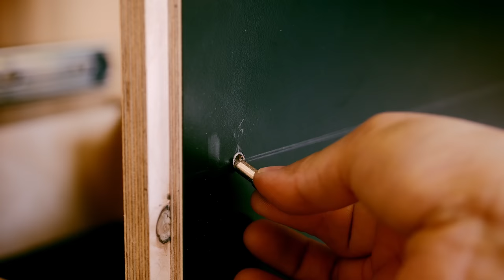DIY #8 | Entryway Shoe Cabinet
Finally, I made a shoe cabinet for my house!
Since most Koreans put their shoes near the entryway, the entryway shoe storage was a must-have piece of furniture for me. (I lived for 4 years without it though. lol)

Also, you may (or not) wonder why I used damaged wood for the cabinet legs.
That's because I tried using all the leftover scraps on this furniture.
My precious wood pieces...I don't want to just throw them out.

Tools and Products

▸ DW745 10-Inch Compact Job-Site Table Saw
▸ Bosch MRC23EVSK Router
▸ Makita RT0701CX7 Router
▸ WEN 4208 8 in. 5-Speed Drill Press

▸ INCRA Precision T-Rules
▸ MAX-CRAFT Tenon Dowel Plug Cutter 3/8"
▸ VARATHANE Ultimate Polyurethane Water-Based Matte

Music

Magnus Ringblom Quartet - Last Ride Home
Magnus Ringblom Quartet - Making Sure
Hara Noda - Largo